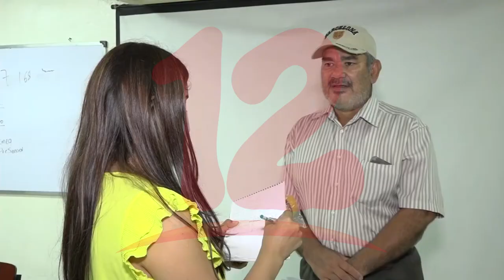el 1 de marzo se conmemora el día mundial del reciclador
NosResistimosAlEmbargo Cada primero de marzo se conmemora el Día Mundial del Reciclador, Bertoldo López coordinador de la mesa nacional de recicladores considera que en esta fecha debe destacarse la labor de este gremio con el medio ambiente y la economía nacional